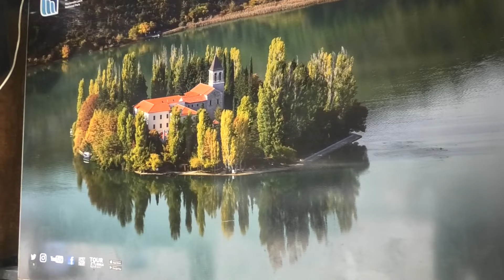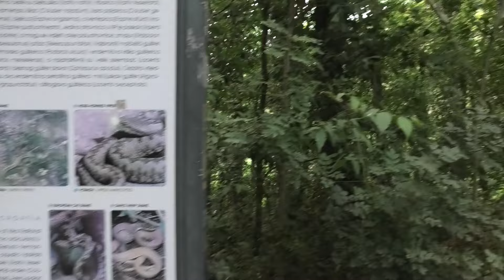Day 3: Exploring the Most Beautiful Park in Croatia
In this video, we'll be taking a look at our day 3 in Croatia. We visited one of the most beautiful parks in the country, Krka!

If you're looking for beautiful landscapes and luxury hotels, Croatia is the place to be. In this video, we'll be sharing our highlights from our trip and telling you all about the beautiful park we visited. Make sure to watch until the end to see some footage from our visit!

Our Day 3 in Croatia. We went to visit one of the most beautiful parks Krka.
On the way back we witnessed the wild fire first had - very scary and upsetting experience.